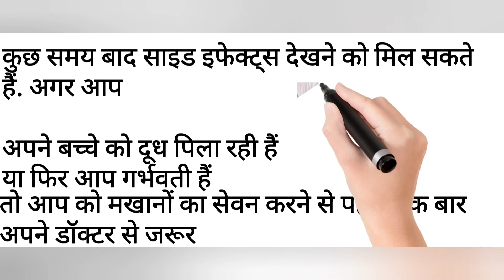mkhane khana kb khtarnak sabit ho skta hai || mkhane कब खाना harmfull hota है